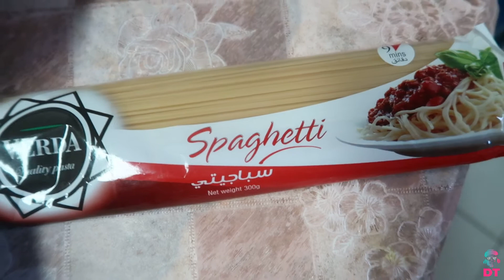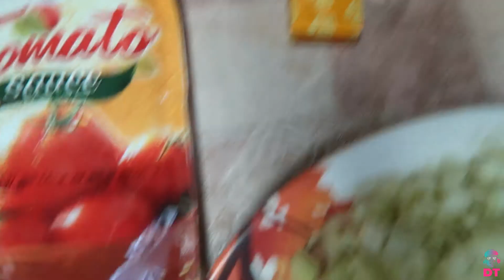SPAGHETTI ALA DADDY TUNTUN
Halika't tikman ang aking version ng spaghetti =)